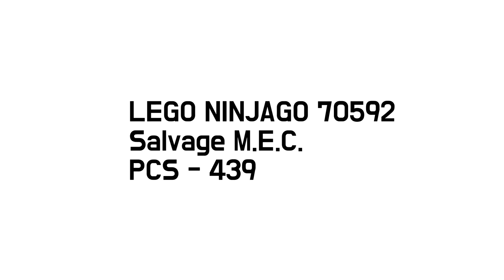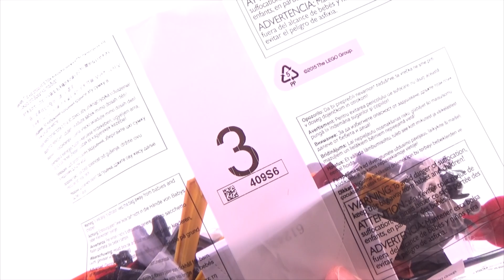LEGO Ninjago 70592 Salvage M.E.C. - LEGO Speed Build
영상이 재미있으셨다면 "추천과 구독" 꾸욱! 잊지마세요 :)

Match the Salvage M.E.C. vs. the Skulkin mech in a bounty-hunting duel!

Place Ronin in the opening cockpit of his mech and get ready for battle. With powerful weapons and a special compartment for storing stolen items, it's the ultimate bounty hunting machine. Fire the golden bow's spring-loaded shooter and dodge the Skulkin mech's attacks with its silver dark blades. Unleash the net-stud shooter to trap the Skulkin warriors and then detach the skateboard or flyer to escape with the loot!
• Includes 4 minifigures: Ronin with special M.E.C. outfit, Nya with Skybound outfit, Krazi and Frakjaw.
• The Salvage M.E.C. features an opening minifigure cockpit, posable arms and legs, a golden bow with spring-loaded shooter, net-stud shooter, rifle, compartment for storing stolen treasure or ammo, detachable skateboard, 2 golden blades, and a detachable escape flyer for Ronin or Nya on the back of the mech.
• Detach the 2 golden blades from the arm and attach to the front of the escape flyer.
• The Skulkin mech features a minifigure cockpit, posable arms and legs, and 2 silver dark blades.
• Weapons include Krazi's Double-Bladed Skulkin Axe, Ronin's 2 black katana swords and Nya's 2 golden swords.
• Accessory elements include a golden crystal, sausage and a skateboard.
• Recreate and role-play epic scenes from the NINJAGO™: Masters of Spinjitzu TV show.
• The Salvage M.E.C. measures over 7” (18cm) high, 5” (13cm) long and 8” (21cm) wide.
• Ronin's flyer measures over 1” (3cm) high, 3” (8cm) long and 2” (7cm) wide.
• Skulkin Mech measures over 3” (8cm) high, 1” (3cm) long and 1” (4cm) wide.